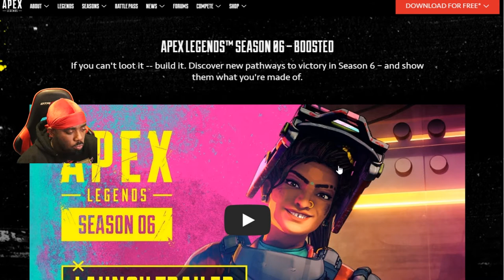RAMPART + VOLT + NEW CRAFTING SYSTEM | Craft a Weapon? APEX LEGENDS SEASON 6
In today's video i will be talking about the new legend RAMPART + VOLT + NEW CRAFTING SYSTEM. Will we be able to craft our own legendary guns?